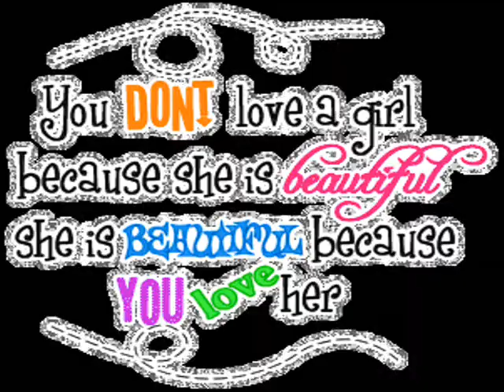Beloved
this is just a video of a bunch of random, heart, skull, and pon and zi pictures, and other stuff, i was bored so i made this,

The song is Beloved

i found all of the pictures by searching hearts, broken hearts, pon and zi, and skulls on google